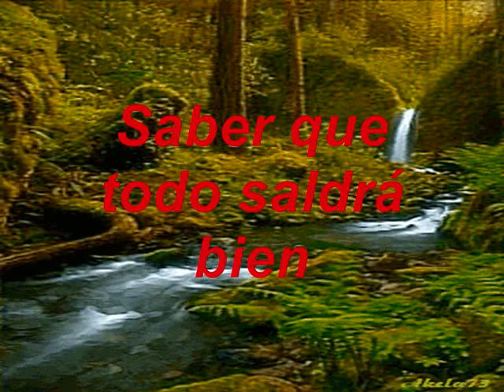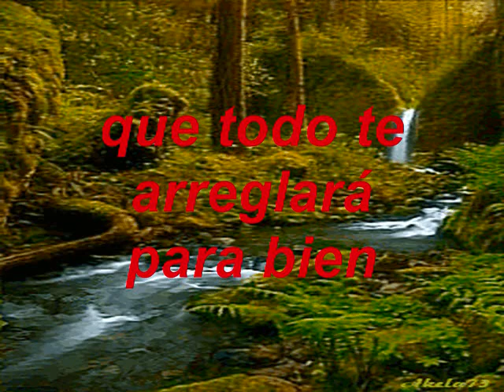Que Linda Es La Vida GUITARRA